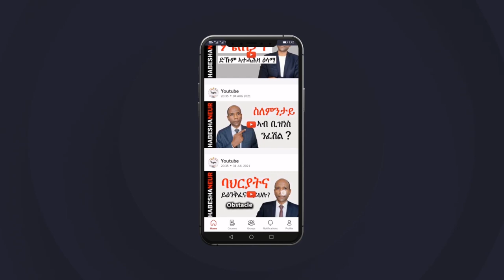ዘሕጉስ ብስራት ካብ ሓበሻንዩር - HN Application (Only HABESHA)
**Channel Description**